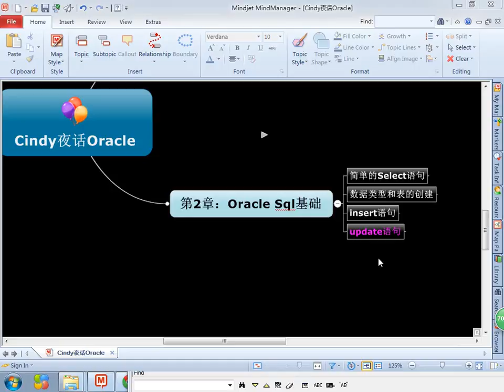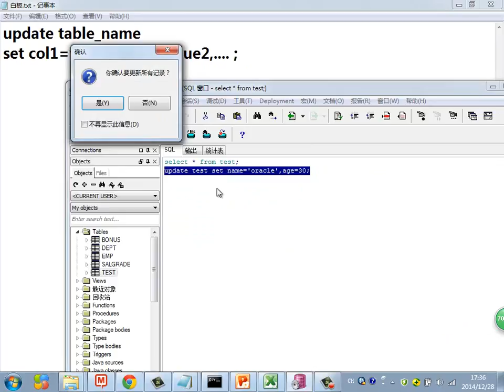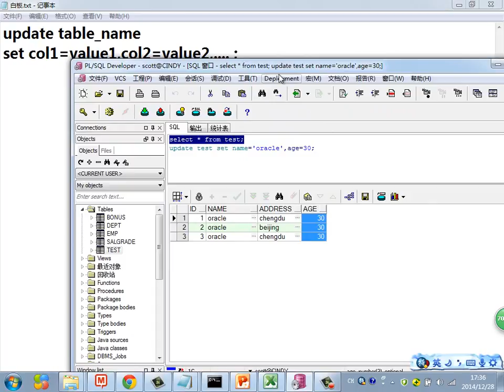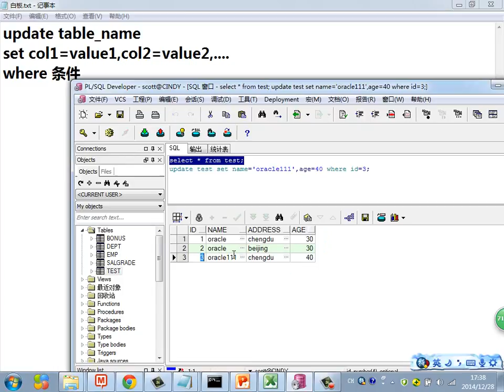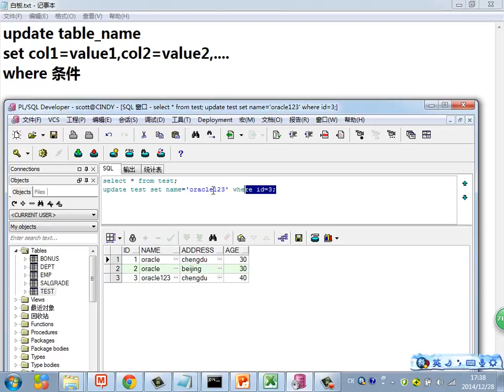Java Web进阶 Oracle 11 Update语句